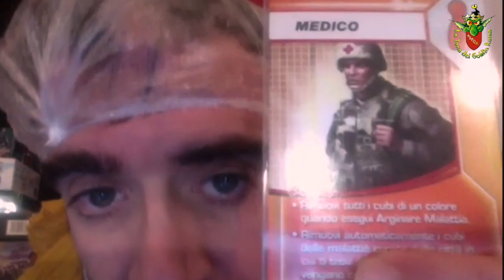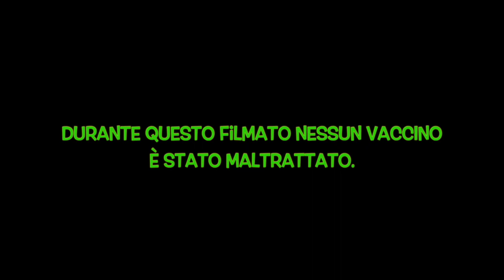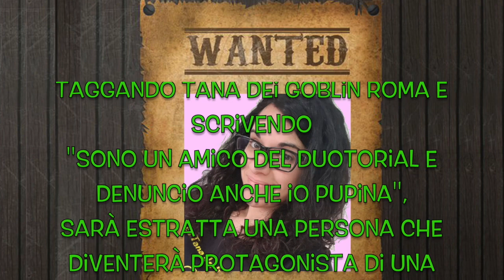Duotorial #03 - Pandemic - Tutorial Comico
Ancora il Duotorial, con Dario&Fresko.
Il gioco che in questo episodio Dario spiega a Fresko è Pandemic. Purtroppo le distanze obbligano i due a stare lontani e fare un tutorial tramite video conferenza...

di Dario Aggioli
con Dario Aggioli e Simone Di Pascasio
riprese video di Dario Aggioli
montaggio video Dario Aggioli

gioco preso in esame:
Pandemic
di Matt Leacock
design Joshua Cappel, Régis Moulun